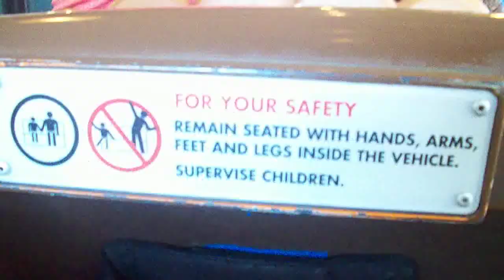The Barnstormer full ride from Back Row at Magic Kingdom